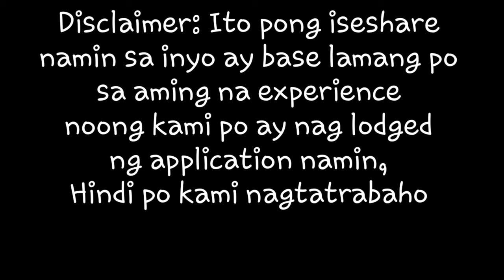SPOUSAL OPEN WORK PERMIT + TRV TIMELINE (PART 1)